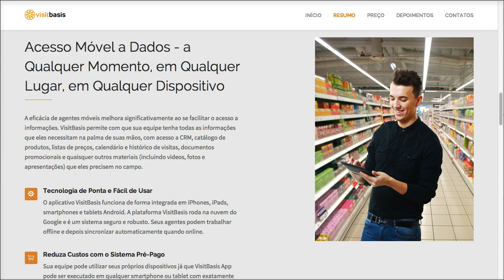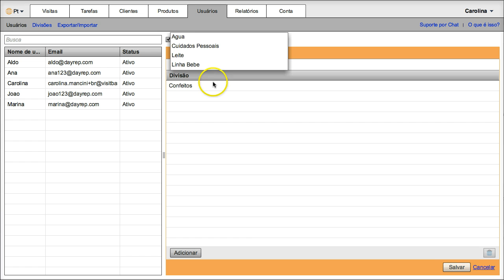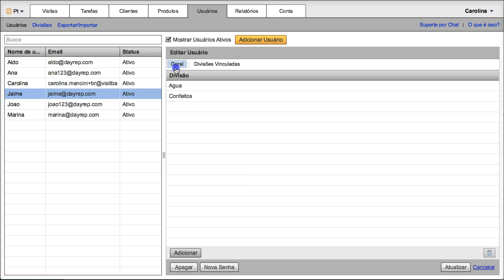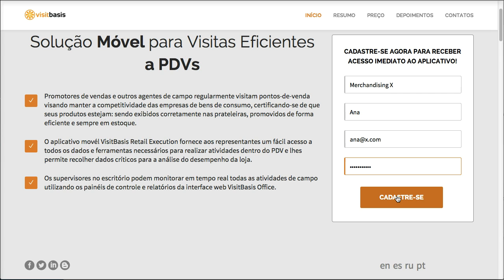App para Execução no PDV e Coleta Móvel de Dados.Software para Móvel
App para Execução no PDV e Coleta Móvel de Dados. Aplicativo Móvel para Merchandising Coleta de Dados. Software para Merchandising Móvel